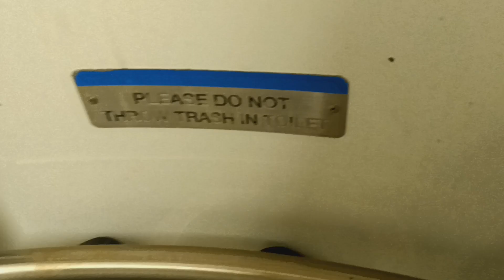MTA Long Island Railroad M7 restroom